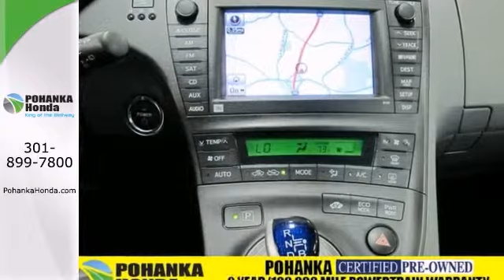2010 Toyota Prius Washington DC Honda Dealer, MD HEB020950A - SOLD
Year: 2010
Make: Toyota
Model: Prius
Engine: 4 Cyl. 1.8L
Transmission: Variable
Color: Classic Silver Metallic
Mileage: 20983
Stock #: HEB020950A
1.8L 4-Cylinder DOHC 16V VVT-i, *2 YEAR or 100,000 MILE WARRANTY WITH 1 YEAR ROADSIDE ASSISTANCE, and *CLEAN CARFAX, 1 OWNER. If you've been yearning for the perfect 2010 Toyota Prius, well stop your search right here. This is the gas-saving car that definitely won't break your budget. Consumer Guide Midsize Car Best Buy. With its fuel-efficient Hybrid powerplant, you can save your hard-earned cash for the fun stuff in life instead of flushing it down your gas tank every week. Pohanka Honda, King of the Beltway!

Address:
1772 Ritchie Station Court Capitol Heights MD